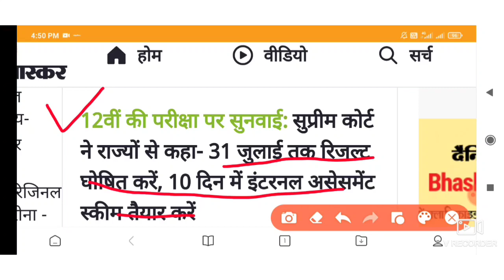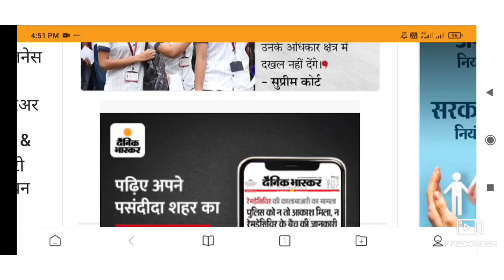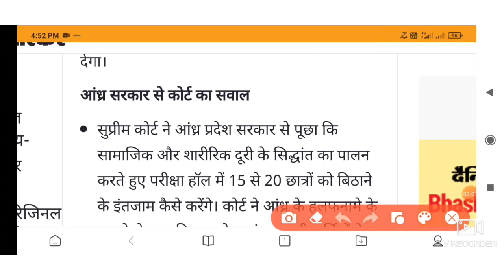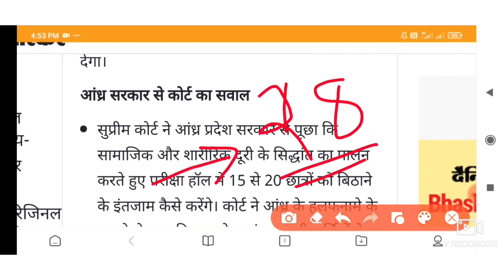mp board exam news today 2021 // supreme Court big decision // mp board result 2021 // mp board news